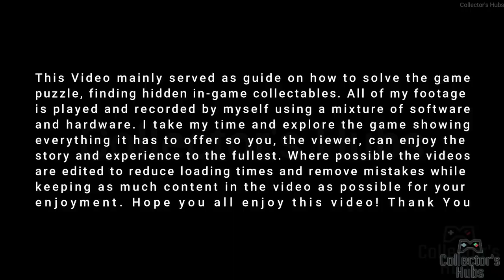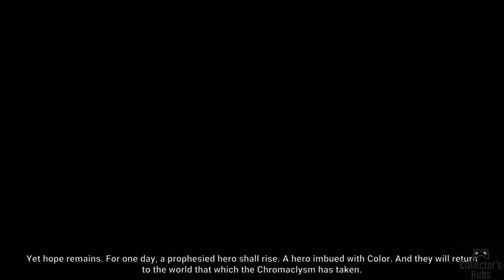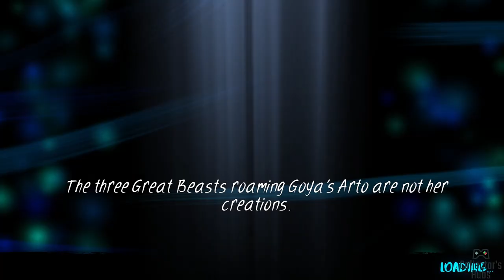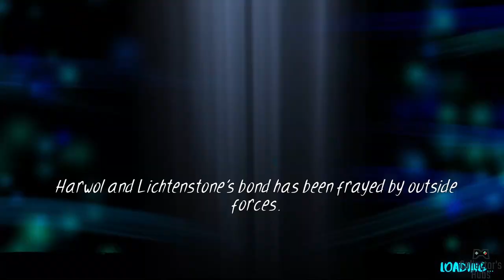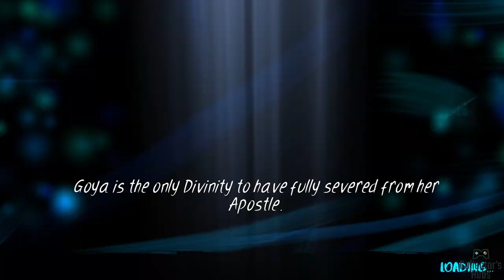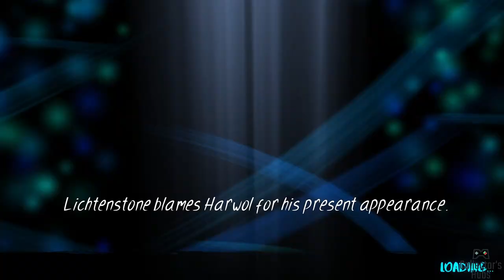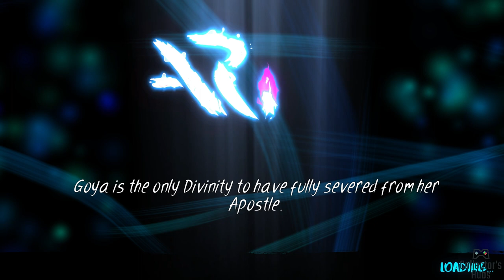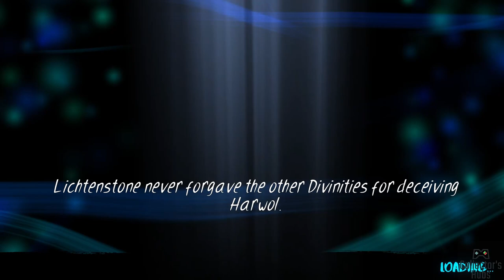Recolourize a Grey World in ARTO - First 50 minutes Gameplay Footage [NO COMMENTARY]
Arto is a colorful hack-n-slash action-RPG, a fast-paced journey into a desolate, desaturated world that you bring back to life with every step you take. Arm yourself with a varied arsenal of weapons and spells to unlock and upgrade, and the magic ability to shoot beams of paint. You’ll begin a journey through wildly different biomes – each is presented in different perspectives and art styles and brings different gameplay mechanics to the experience!

The Chromaclysm has broken and desaturated the world. The Chromatic Divinities are enfeebled, powerless to restore Color, the fabric of all life and expression. The Apostles, who serve the Divinities, have proven unfit to lead without their gods. Their respective biomes, called Artos, have descended into chaos. Your choices will determine whether the world will continue on this path of destruction or be saved.

Your very presence brings back Color to the world, step by step – but you’ll need more than walking to overcome the challenges that lie in front of you. Luckily, you have a vast array of weapons and magical powers at your disposal that you can unlock and upgrade, on top of your ability to shoot beams of Color and create your own spells, to aid you in your journey.

Thank you for the dev for the review key